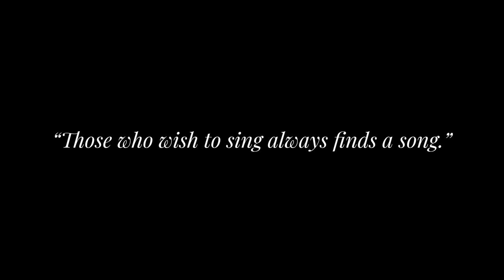How We Sang Today - Virtual Choir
Over 200 women from across the Quartet of Nations Region 31 (England, Scotland, Wales and the Netherlands) contributed to this virtual chorus. Come and sing along with us!
How We Sang Today
Words, music and arrangement by Vickie J Uhr